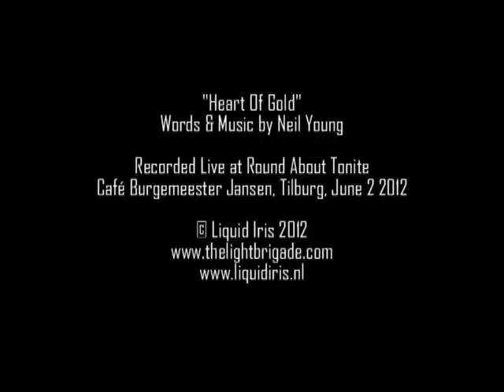Gerton Govers Feat. Liquid Iris - Heart Of Gold (Neil Young Cover) (Live At Round About Tonite)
Recorded Live At Round About Tonite, Café Burg. Jansen, Tilburg  June 2 2012